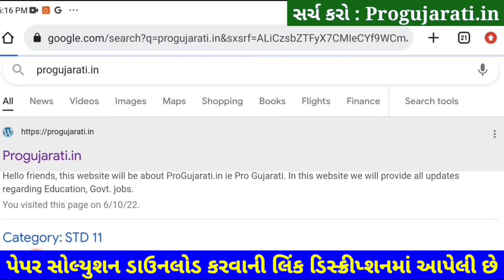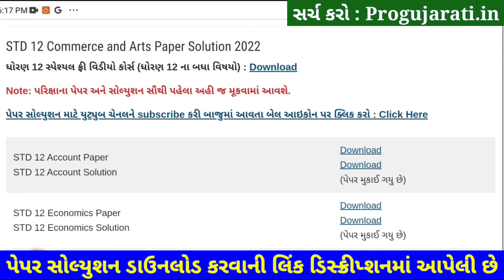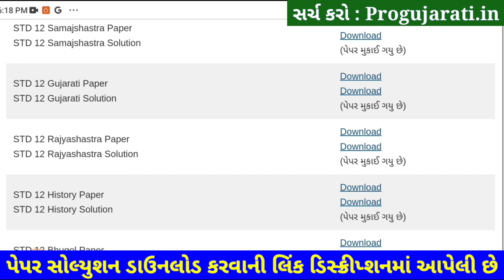STD 12 Rajyashastra Paper Solution 2022 100 Mark, STD 12 Rajyashastra First Exam Paper Solution 2022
STD 12 Rajyashastra Paper Solution 2022 First Exam October, STD 12 Rajyashastra First Exam Paper Solution 2022 100 Marks, Pratham Pariksha STD 12 Rajyashastra Paper Solution 2022 STD 12 Arts.

Other Related Search Queries :
STD 12 Commerce Rajyashastra Paper Solution 2022
Dhoran 12 Rajyashastra First Exam Paper Solution 2022 Commerce